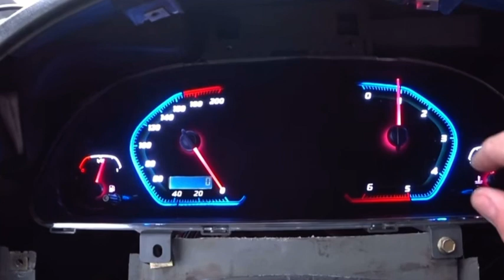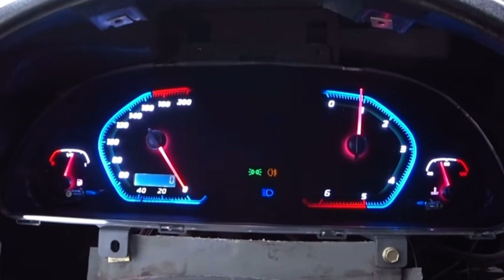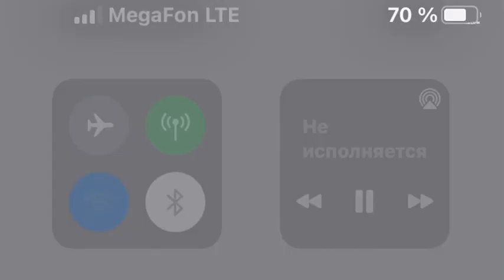Щиток приборов на газель под ВМВ ..